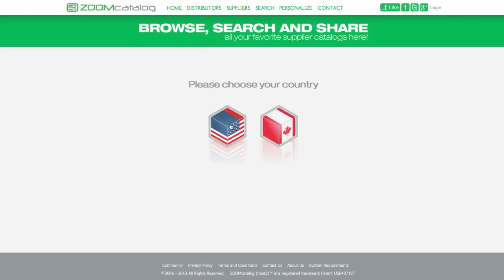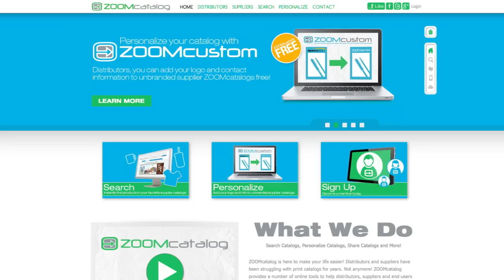How to use the ZOOMcatalog Search Engine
Learn now to use the ZOOMcatalog search engine to find promotional products and ideas.